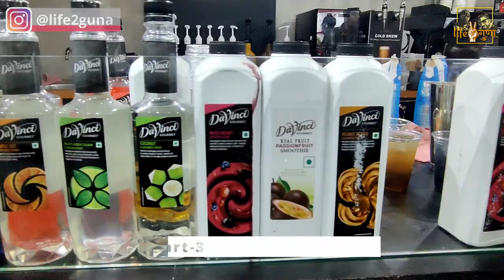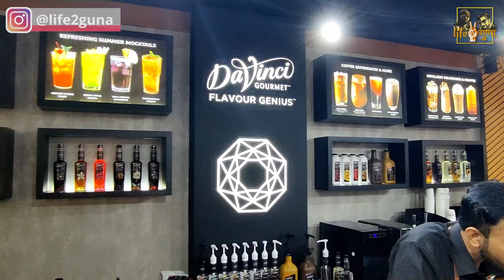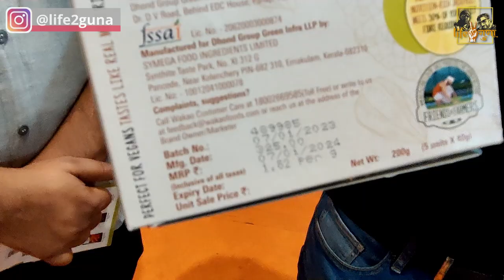Wakao foods Shark Tank India | Vezlay | Da Vinci Gourmet | PART 3 AAHAR 2023 एक छत अनेकों BUSSINESS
We met a few big names today and it was really mind-blowing.

Cheers!!!

Tasting Glass Purchase links:
Dartington Crystal Premium Tasting & Nosing Stem Glass, 190ML:

Dartington Whisky Experience Glass:

The Dram Club Whisky Nosing Glass:

Brilliant - Tasting and Nosing Scotch Glass on a Short Stem, Set of 2:

The WEE Glencairn Crystal Whiskey Glass, Set of 12:

Original Glencairn:
Glencairn Whisky Glass, Set of 4 in One Gift Box:

Glencairn Glass Whiskey Glass, 6 fl oz

Champagne Flute:
Luxury Crystaline Touch Champagne Flute

Crystalware Crystal Champagne Flute

Wine Glass:
STAR WORK Whiskey/White Wine Glass

Beer Glasses:
Muldale Craft Beer Glasses Set

The purpose of this channel is not to support or encourage underage drink but to provide knowledge of the products we consume. This channel is to strictly entertain and inform people about products available in the market. We are strictly against underage drinking and do not support it all. You must be of the legal drinking age to access the contents of this video. The opinion being delivered in the video it's personal.

life2guna
life 2 guna
chakhna recipe
easy chakhna
chakhna with drinks
what is the best chakhna while drinking whiskey